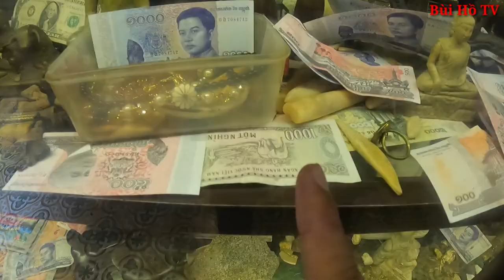Kỳ lạ Ngôi chùa cầu SẮC ĐẸP cho các CÔ GÁI và tài lộc chỉ có ở CAMPUCHIA | Bí ẩn Campuchia